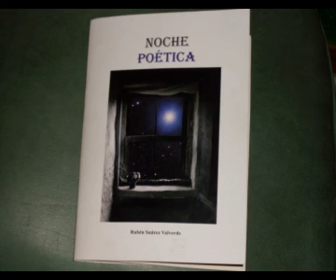Entrevista a Rubén Suárez valverde en Cadena Ser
me pueden seguir en mi blog: rubensuarezvalverde.blogspot.com
RUBÉN SUÁREZ VALVERDE

es un poeta toledano que nació en el año 1985. Tras escribir "Noche poética"(2009) regresa esta vez con "Alaridos de un poeta", un libro en el que ha reflejado muchas de las experiencias e ideas que habitan en el reverso de nuestra piel.

Desde pequeño aborreció las enseñanzas escolares que pretendían labrarle un futuro en el que pudiese llevar trajes caros y llamativas corbatas a diario, no obstante, alrededor de su primera década empezó a buscar refugio tanto en la lectura como en la poesía, y naturalmente lo encontró entre las páginas de los libros que empezó comprando con la escueta "paga del Domingo". En la misma época empezó a esculpir sus primeros versos, los que darían comienzo a un sueño, el de publicar su propios versos y darlos a conocer. Poco después de sus primeros versos floreció en él la adolescencia, una adolescencia que ya escupía ráfagas de prematura madurez y en la que compaginó los estudios con el sacrificado mundo de la construcción sin dejar nunca de lado su verdadera pasión, la lectura y la poesía. Cuando obtuvo el graduado en E.S.O. abandonó definitivamente los estudios para dedicarse oficialmente a la construcción. Su faceta poética tampoco enmudeció cuando trepaba por los andamios, andaba por las escamas rojas de un tejado ó levantaba paredes, pues a través de una impulsiva inspiración le fluían versos que fugazmente escribía en trozos de papel que se habían convertido en retales de sacos de cemento y que después pasaba a limpio en la misma libreta en la que cada noche reflejaba su alma. Muchos de aquellos versos tuvieron lugar en su primer libro "Noche poética", un libro que sacó a relucir su faceta poética entre personas de su entorno que a pesar de ser allegadas no conocían tal faceta y que sirvió para dar comienzo a una prometedora carrera poética. Tras publicar su primer libro siguió escribiendo poemas que hoy están inmortalizados en su segundo libro "Alaridos de un poeta", un libro infectado de un romanticismo oscuro en el que no oculta su miedo al olvido, "temo más al olvido que a la muerte" llega a decir el poeta sin dejar de mostrar un constante guiño a la inmortalidad, un libro que intenta esclarecer algunas de las partes más oscuras del mundo cotidiano con verdades que no apreciamos en la vida y posiblemente echemos de menos en la muerte. "Alaridos de un poeta" nos lleva por el sendero de la memoria al rincón de la experiencia, en él nos sentiremos identificados con algunos de los temas y sentimientos que describe el poeta, ya que el libro abarca desde el primer amor hasta la primera vez que morimos